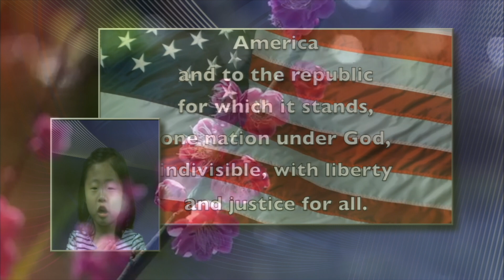AEEC Tiger Cub TV 5 19 15